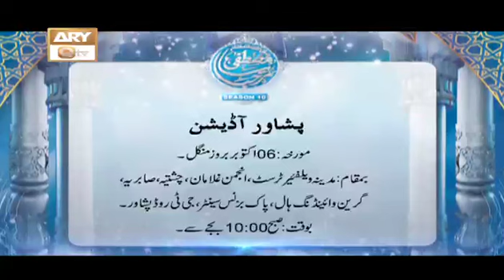Marhaba Ya Mustafa Season 10 | Naat Competition | Peshawar Audition | ARY Qtv